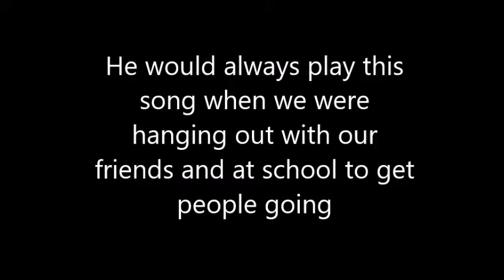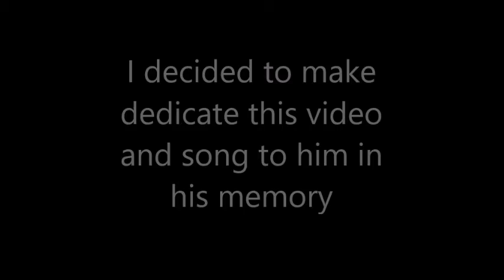Pinkfong - Baby Shark ROBLOX Music Video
This song is dedicated to a really good of friend of mine who passed away in 2019.